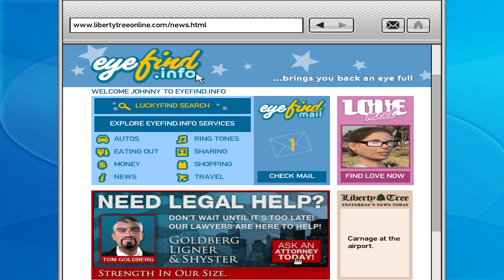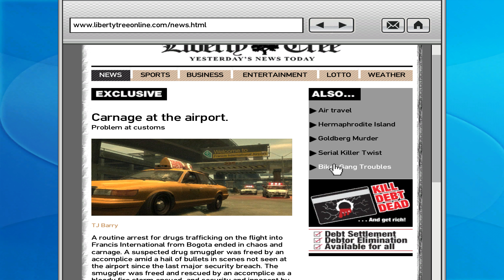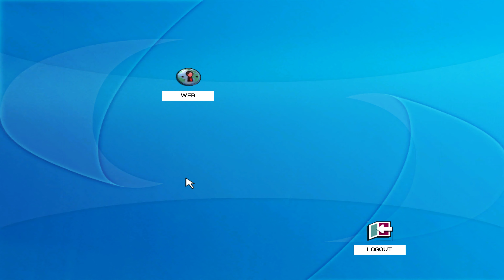[4K] GTA 4 The Lost And Damned Part 18 SHIFTING WEIGHT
Grand Theft Auto IV takes place in 2008, within a redesigned version of Liberty City. The design of the city focuses on a recreation of four of the boroughs of New York City: Broker (based on Brooklyn), Dukes (Queens), Bohan (The Bronx), and Algonquin (Manhattan). The setting also includes the neighbouring state of Alderney (based on New Jersey). Initially, bridges are locked down due to a terrorist threat, and police constantly pursue players if the bridges are crossed. The blockades are lifted as the story progresses, allowing the player to traverse between islands safely.

Across the West River from glamorous Algonquin lies Alderney; home to industrial wastelands, strip malls, dreary suburbia and The Lost MC, a notorious biker gang along with band of thieves, murderers and drug-runners. The Lost have sworn to live by their own rules, above the law and in complete allegiance to the brotherhood. Billy Grey, the clubs President, has one set of priorities: Bikes, Booze, Babes and Blow; in any order and preferably all at the same time. His second-in-command, Johnny Klebitz, knows that time is running out for this gang of outlaws, and with money to be made in Liberty City, he is determined to make cash as quickly as possible before they all ride off into the sunset. Johnny has been in control of the club while Billy serves out a court-ordered stint in rehab. He has focused the gang’s activities on deals and truces, instead of petty vendettas, and has been making good inroads into Liberty City's organized crime world, even developing a working business relationship with the Angels of Death, long-term rivals of The Lost. One problem. Billy's coming home, and he's crazier than ever...

Plot
Johnny Klebitz, Vice President of the Alderney chapter of The Lost MC, has been busy protecting the gang's business interests in Liberty City, and is loyal to the chapter president, Billy Grey, who was recently sent to rehab for heroin addiction after narrowly avoiding a fifteen-year sentence in prison. When Billy returns, his violent actions towards the gang's rivals, the Angels of Death, causes a previously established truce to be broken between the two gangs, threatening the Brotherhood's survival.
Credit: Wikipedia

PC Game Version: 1.20
App ID 12210
Build ID: 14009960